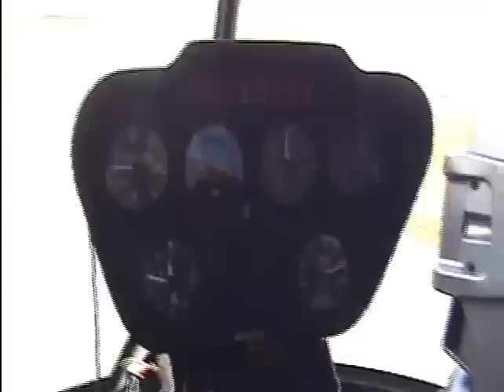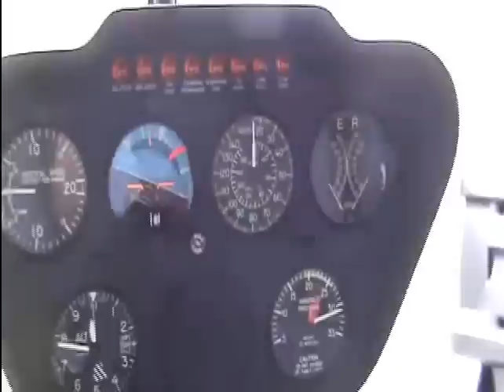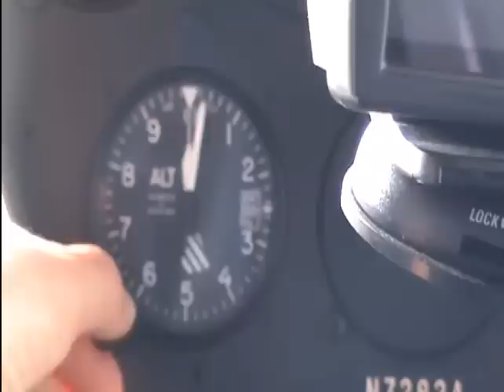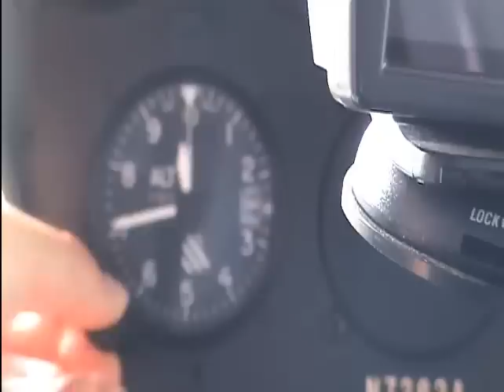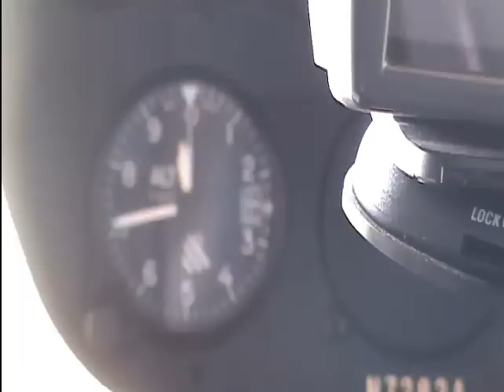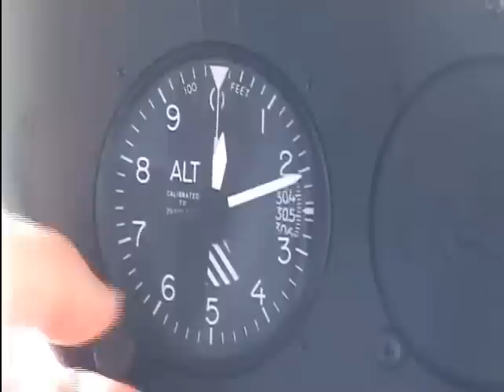Wings of Grace Ministries Flight School Lesson 2.6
I short video on setting the altimeter, pressure altitude and how much altitude is gained or lost with various settings